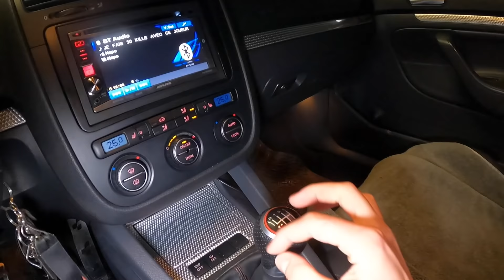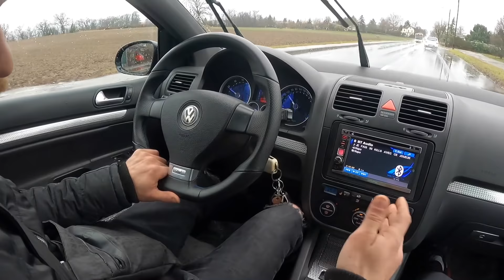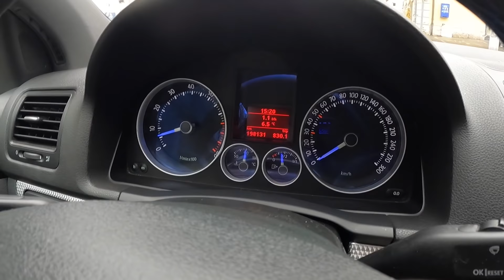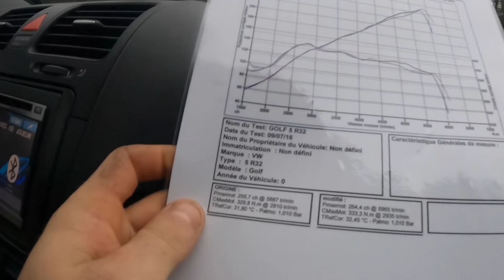PRESENTATION GOLF 5 R32 MYTHIQUE ❗️J'ADORE LE BRUIT 🔥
UN PETIT LIKE AU PASSAGE 👍🏻

Prod by @vico_beats sur Insta

Pour des conseils, des partenariats...